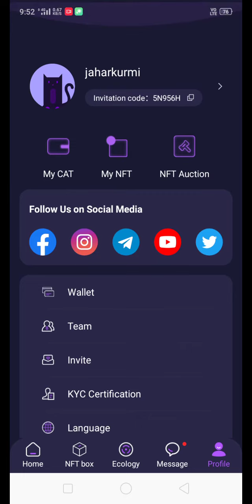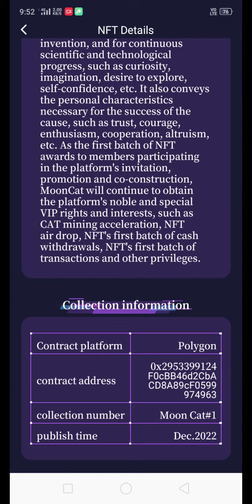catstar mining app|| catstar mining app review|| catstar mining app daily|| 100$ par week